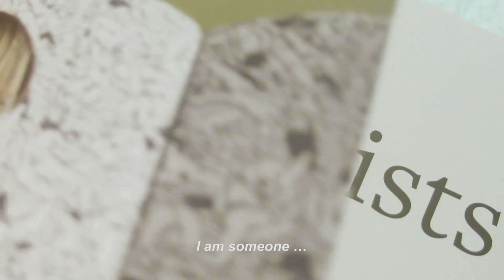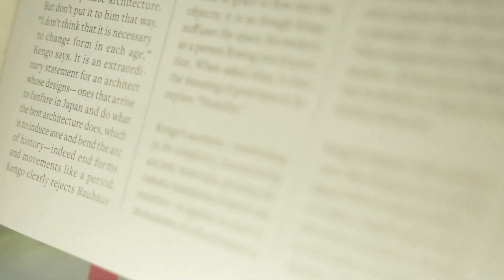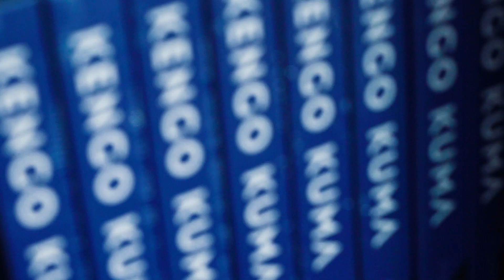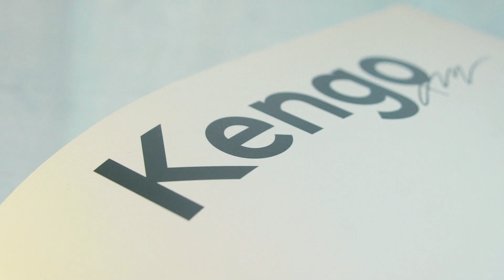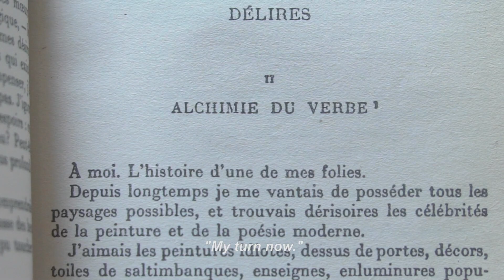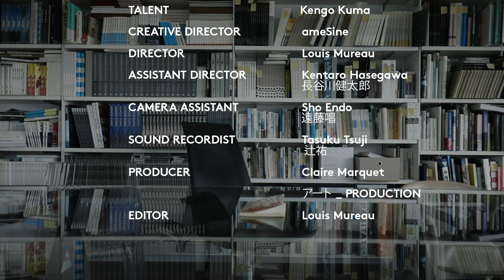Knowing Kengo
Meet visionary Japanese architect Kengo Kuma as he shares his thoughts on Time, Nature, Wabisabi, Citizen Kane, Rimbaud, and why, if there's one thing he wants to teach the younger generation, it's the importance of a return to wood.

Want more of Kengo Kuma? Discover all on his Semaine